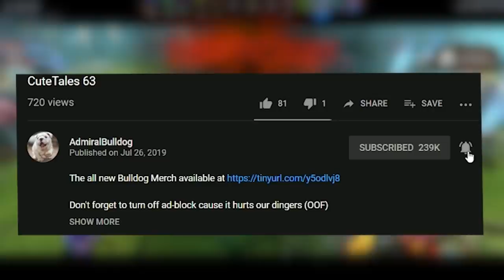How Much Did BOGGED Pay Bane?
AdmiralBulldog Magnus forbids Bane to make calls

ADMIRALBULLDOG MAGNUS CARRY MAGNUS DOTA BUILD BANE DOTA LACARI PANGOLIER FUNNY DOTA MEMES DOTA MOMENTS